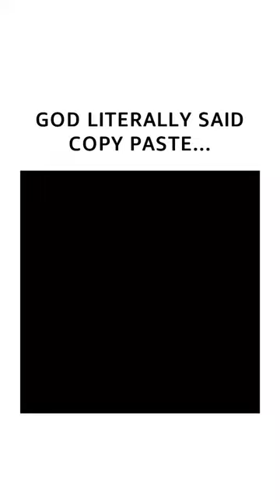Saif Ali khan duplicate photocopy.❤️🙈